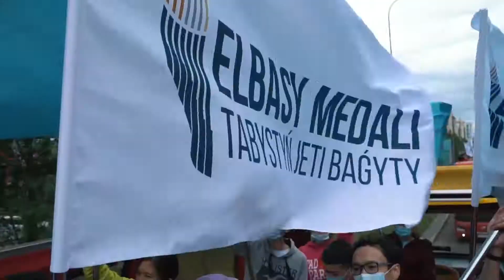Елбасы медалі, Мемлекеттік рәміздер күні, 2021 жыл